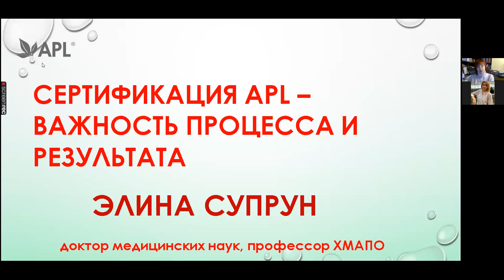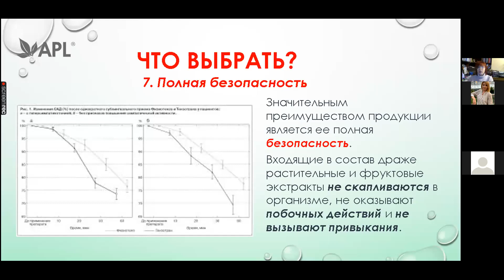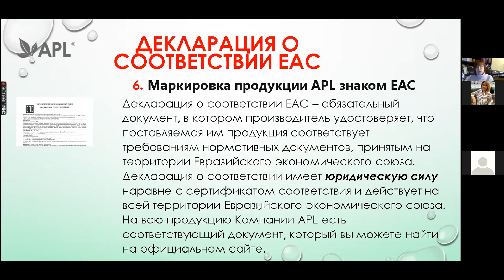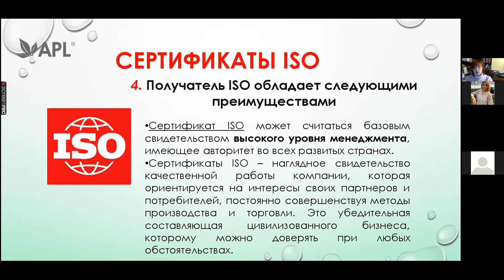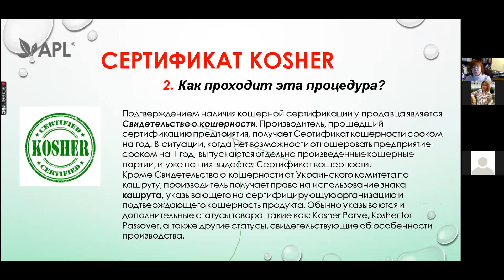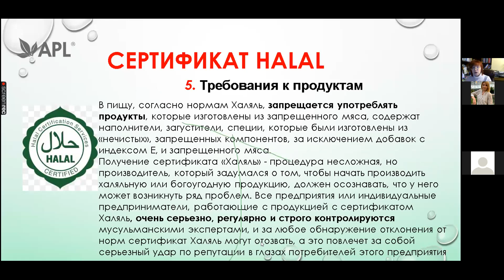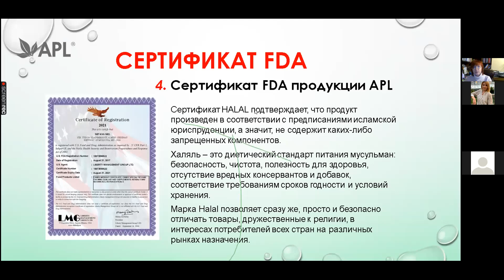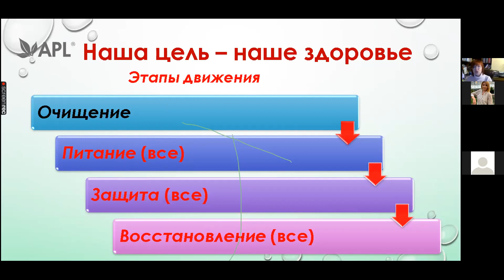Сертификация продукции APL. Доктор медицинских наук, профессор Харьковской мед академии Элина Супрун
минуя печень.

Звоните, пишите, я отвечу на все ваши вопросы:

Вытяжки высоко эффективных природных компонентов.
Новизна технологии:
1.Способ экстрагирования: с помощью разряда высокочастотным током, что позволяет выделить нано частицы действующих компонентов трав без клетчатки.
2. Способ капсулирования. При экстрагировании идёт, буквально, обволакивание этих выделенных частиц, таким образом, что образуется нано контейнер, содержащий комплекс выделенных веществ.
3. Способ доставки. Этот контейнер имеет отрицательный заряд и целенаправленно устремляется к патологически измененным клеткам, которые имеют положительный заряд на мембранах клеток и субклеточных структур, включая ядро (в силу наличия в них свободных (+) радикалов окислителей).
4. Способ применения. Продукт выполнен в виде драже, рассасывается под языком и всасывается тут же, благодаря разветвлённой капиллярной системе, минуя желудочно-кишечный тракт, и разносится кровью со скоростью 150 м/сек по всему организму, адресно взаимодействуя с повреждёнными структурами (клетками, тканями, органами). Благодаря этому, коэффициент усвоения клеткой действующих компонентов увеличивается с 3-10% (если через - ЖКТ) в разы до 95-100%, этим фактом обуславливается высокая точность коррекции организма.
5. Показан всем возрастным группам, начиная с грудничков (растворяется в воде и под язык).
Все 15 продуктов работают комплексно на очищение, в том числе от паразитов ( Ex., одно драже действует на 250 видов и содержит 45 трав), сердечно сосудистой системы, Ж.К.Т., опорно-двигательного аппарата, коррекции женской и мужской половых сфер, а также - антидиабетическая, на снижение висцерального жира (!!!), обеспечивает клеточное полноценное питание клетки (весь набор аминокислот, минералов и микроэлементов, витаминов). (все витамины группы В + кюэнзим Q10)